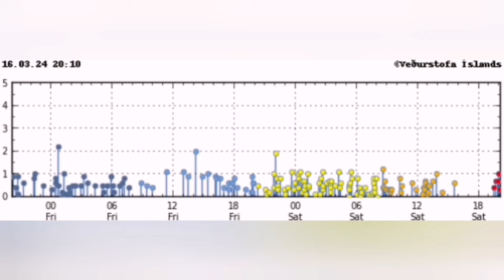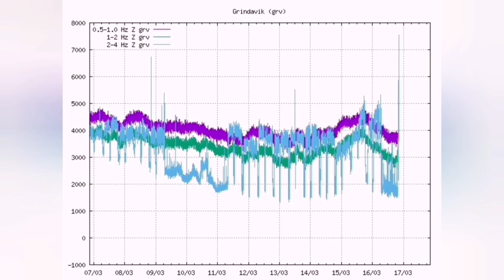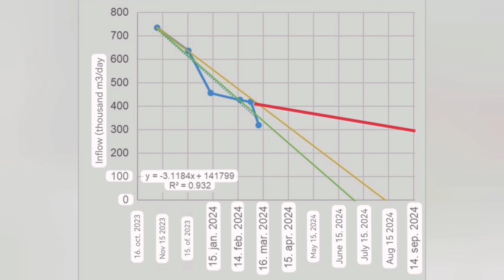Clash Of Geologists: Þorvaldur Þórðarson vs Icelandic Meteorological Office,Iceland Volcano Eruption